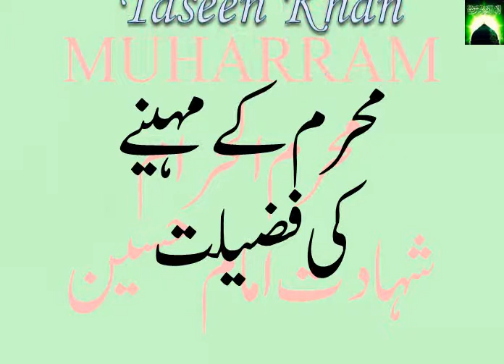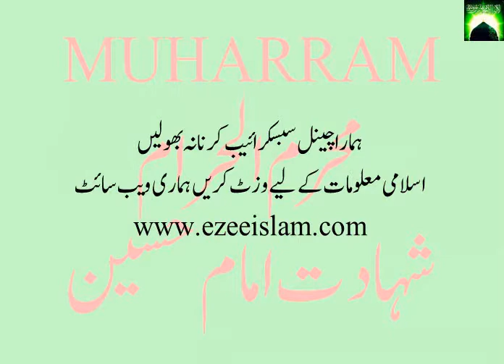Muharram ki Fazeelat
محرم میں پیش آنے والے تاریخی واقعات اور محرم کی فضیلت